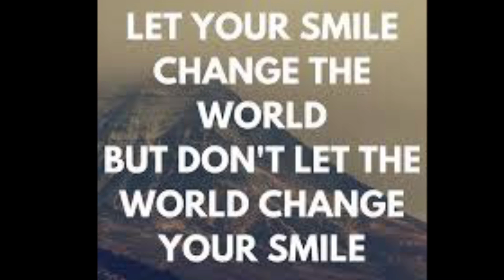Quotes for The night 🌙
Very inspirational ☺️👍🏻